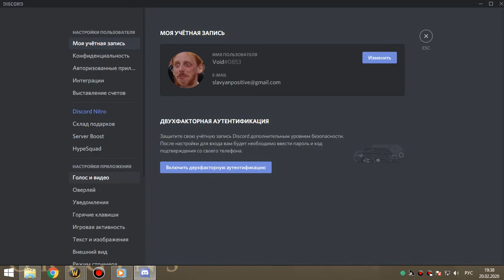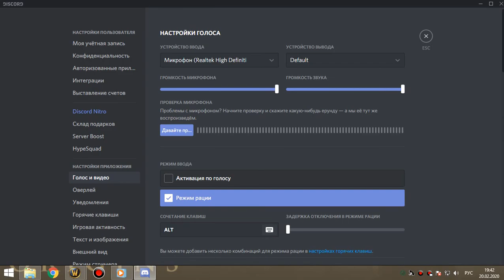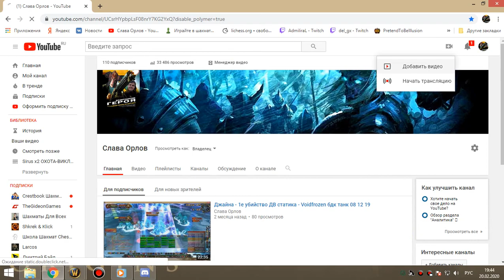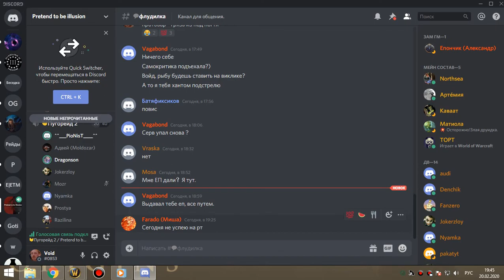оня+ик 25 об дк+друль 20 02 20